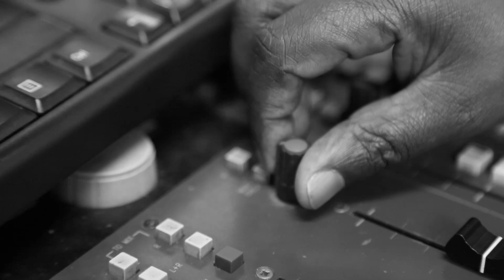"NENDA SALAMA"President Dr.John Magufuli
A SPECIAL TRIBUTE TO HON.JOHN MAGUFULI.
A TRUE SERVANT OF THE PEOPLE.
Done by Peterkin at Radio Waumini Studios.